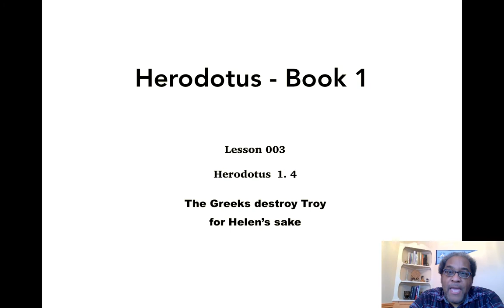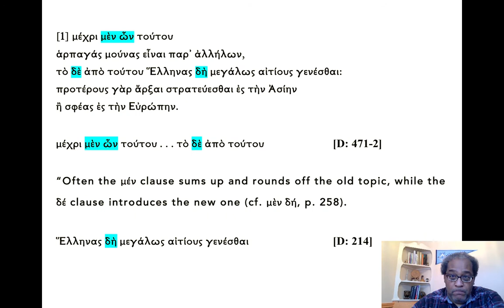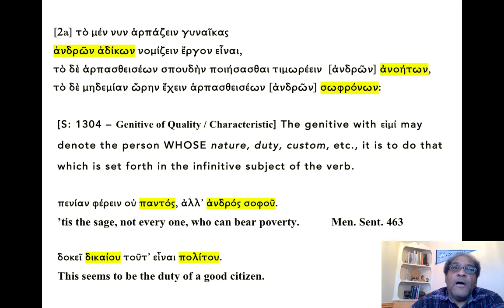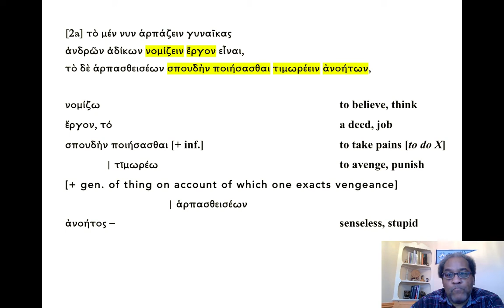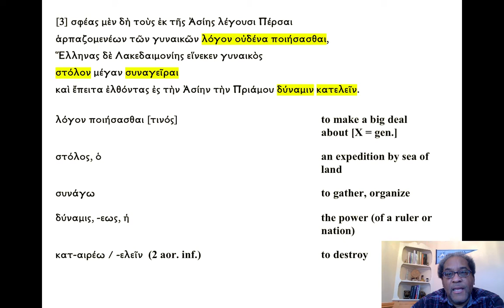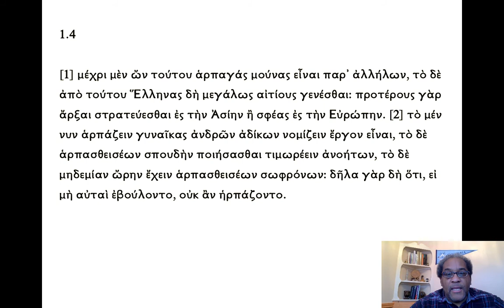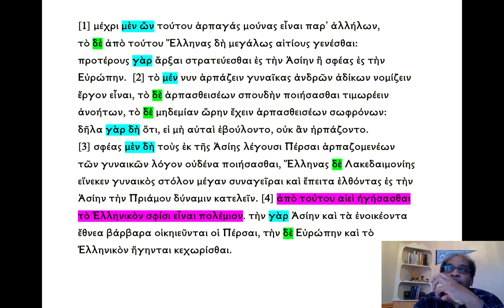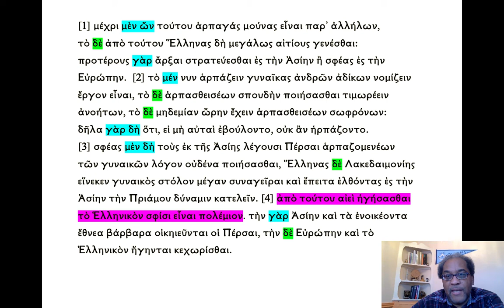003. Herodotus BK 1. 4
Herodotus' perspective on the destruction of Troy by the Greeks